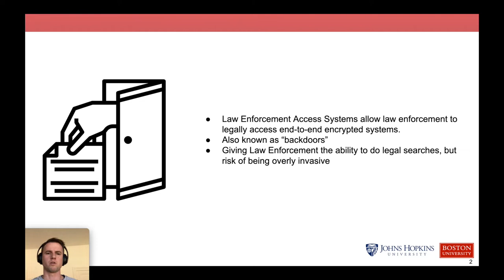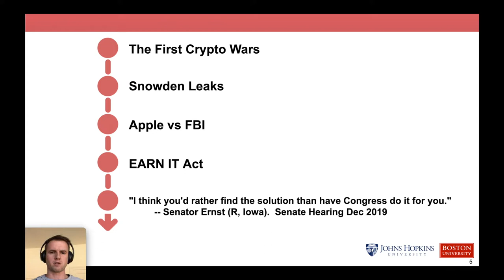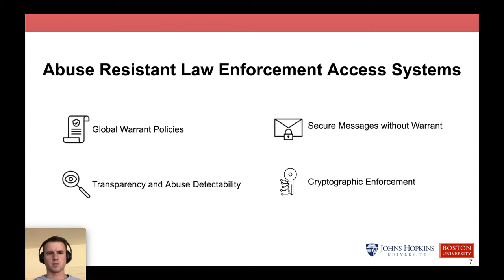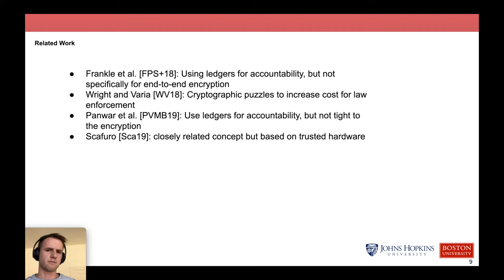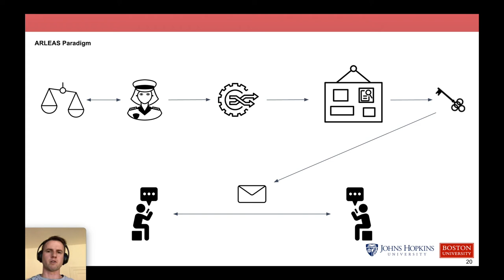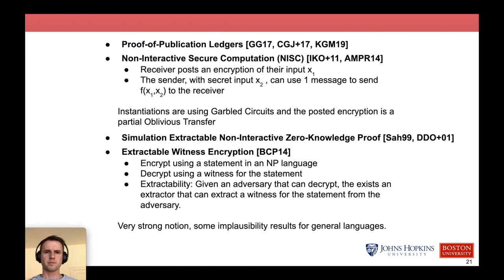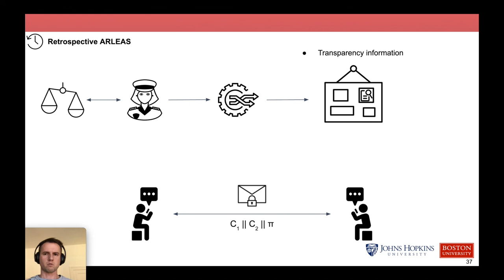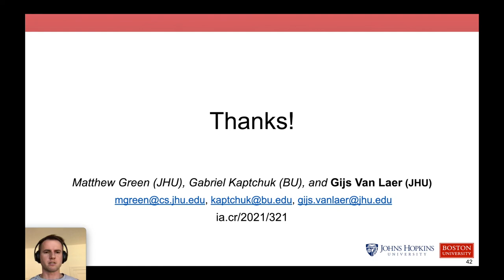Abuse Resistant Law Enforcement Access Systems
Paper by Matthew Green, Gabriel Kaptchuk, Gijs Van Laer presented at Eurocrypt 2021